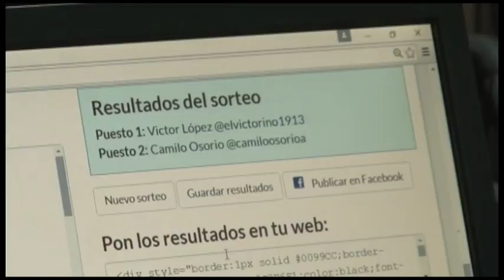Conozca los nombres de las personas que ganaron pases para ir al Ritual del Fuego